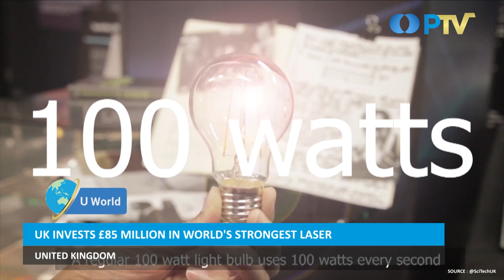UK Invests £85 Million in World's Strongest Laser I U World I Eddutainment PTV